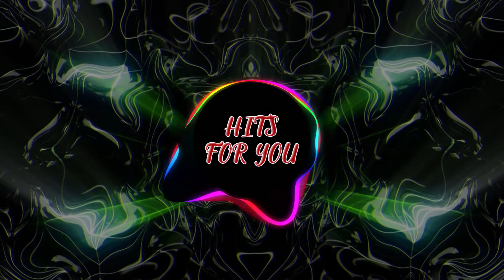Lie 2 You by Leonell Cassio Electronic Emotional - HFY